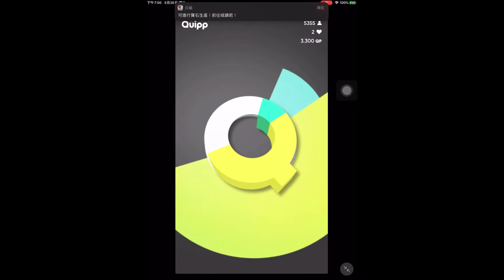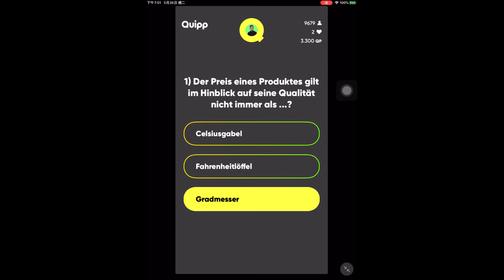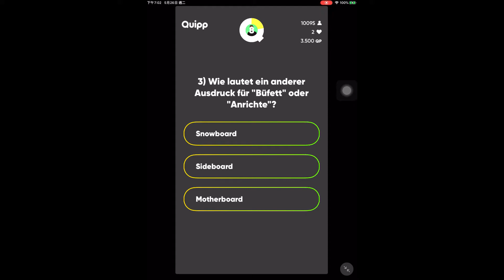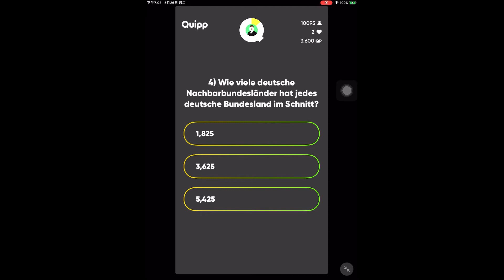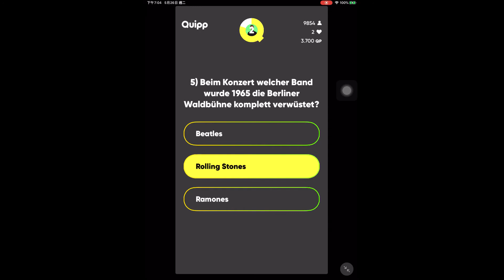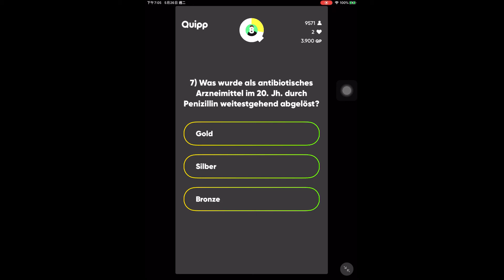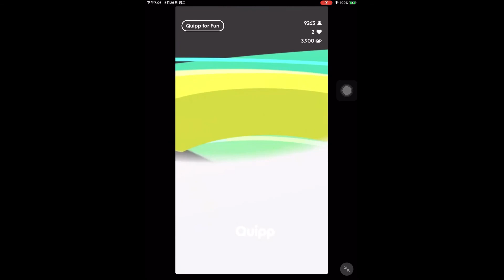益智問答遊戲Online Quiz Game ﹨ Die Live Quiz-Show『Quipp』遊玩playing 2020-05-26（德國Deutschland﹨Germany） 主持人：盧卡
益智問答遊戲Online Quiz Game ﹨ Die Live Quiz-Show『Quipp』遊玩playing 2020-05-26（德國Deutschland﹨Germany）
主持人：盧卡·班巴赫（Luca Bambach）
本集節目獎金500歐元（The grand prize of this game is €500）